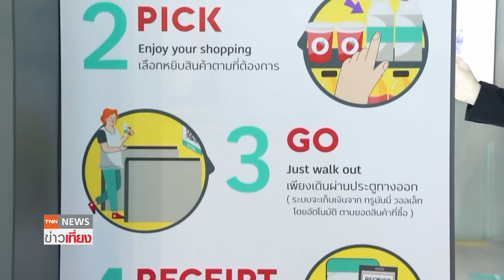เปิดตัวครั้งแรกร้านค้าอัจฉริยะไร้พนักงาน Lotus’s Pick & Go by True Digital | TNN ข่าวเที่ยง | 5-7-66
ครั้งแรกในไทย โลตัสร่วมกับทรู ดิจิทัล เปิดตัว Lotus’s Pick & Go by True Digital ร้านค้าอัจฉริยะไร้พนักงาน ที่โลตัส นอร์ธ ราชพฤกษ์ เปิดประสบการณ์ช้อปปิ้งสุดล้ำ เพียงหยิบสินค้าแล้วเดินออก ระบบจะชำระค่าสินค้าอัตโนมัติ เชื่อมต่อกับทรู มันนี่วอลเลท ตอบโจทย์การใช้ชีวิตแบบเร่งรีบของผู้บริโภค